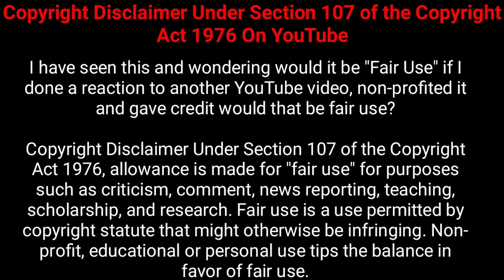ROBOT 2 Vs IRON MAN- Horror Movies in Hindi Dubbed Unofficial fan made Trailer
Unofficial Trailer Horror-ROBOT 2 Vs IRON MAN

You will watch the trailer of Robot 2 Vs Zonper where Iron man comes to help him.Most unofficial action trailer you can see here.

Credit -Marvel Studios
Credit -Lyca Productions